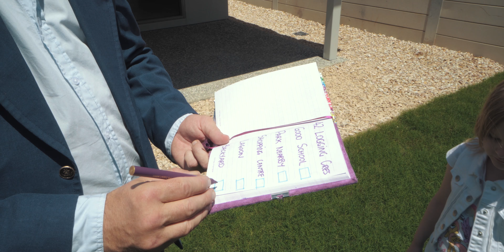42 Logging Crescent, Spring Mountain